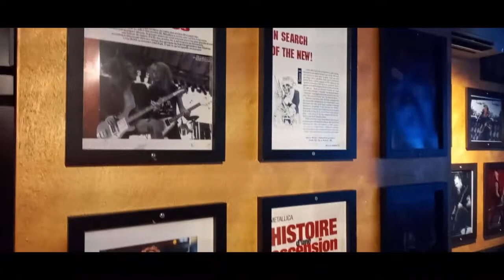James Hetfeeld's Pub. París, Francia.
Local rockero en homenaje al vocalista y guitarrista de Metallica, James Hetfield, ubicado en el centro de París, Francia.